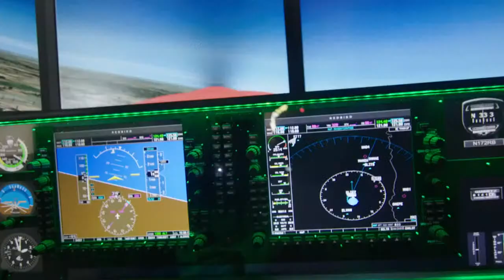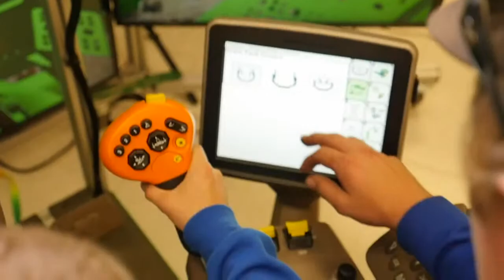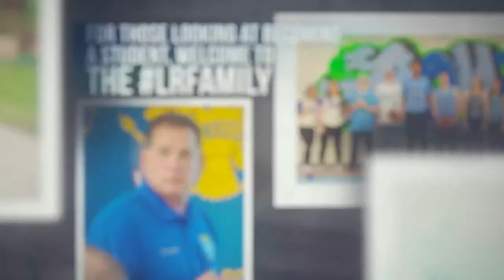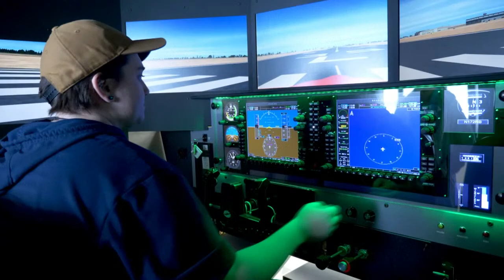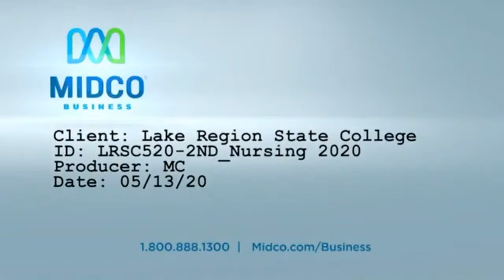Lake Region State College vs North Dakota State College of Science